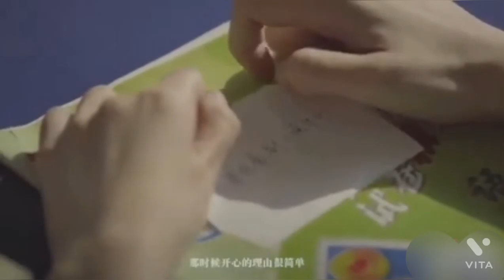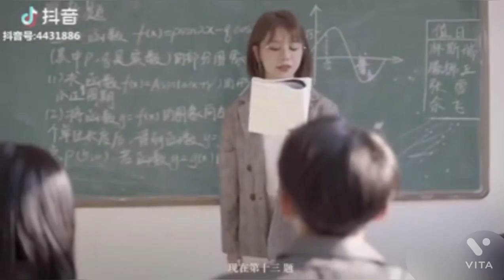New Romantic Video | Romance Video | Heart Touching Video | New Romantics | Heart broken love story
thank's for This Video 🙏

all Type status Song
Status Video
New Status Video
Status Song
New Status Video Song
New Status Song
Hot Song
Hot Video
New Hot Video
emotional Song
emotional video
emotional Status
emotional status Video
Sad Songs
Sad Video
Sad Status
Heart Status Song
Heart Status Video
Romance Status Video
New Sad Status Video
New love Status Song
KGF all Mass BGM
KGF Status music
KGF Status Video
Ansh Rocky Roy
Ansh Rocky Roy Status Video
New Romantic songs
new Romantics
New Romantic hindi Song
new Romance Song
New Romance
New Romance songs